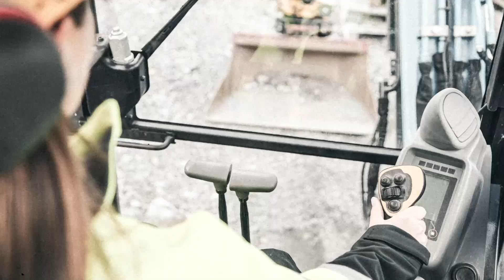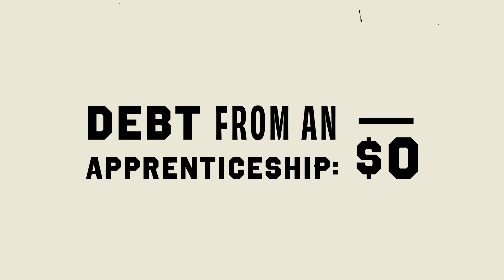Badger Sports Report with Greg Gard Show 19 January 2, 2022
The Badgers hang on to defeat Illinois Stat in their return to the court. Plus the football team beat Arizona State to win the Las Vegas Bowl and the Men's Hockey team won the 1st ever Kwik Trip Holiday Face Off in Milwaukee.